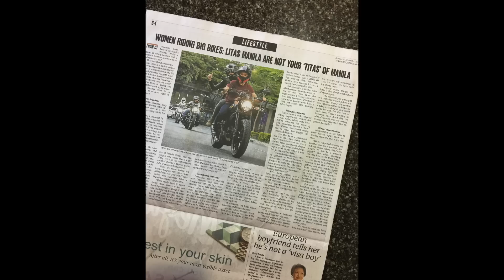Gakimoto 104 : Ducati Scrambler Cafe Racer Again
I had the Scrambler Cafe Racer for the weekend.  This time, it was for a Photoshoot with The Litas Manila. Thank you Ducati Philippines!  It was a rainy shoot, so luckily, it was ok that I wasn't able to wash the bike. hehe.  I really like the Scrambler Cafe Racer in total. Enjoy!

Facebook.com/GakiMoto

Facebook.com/TheRoachClub